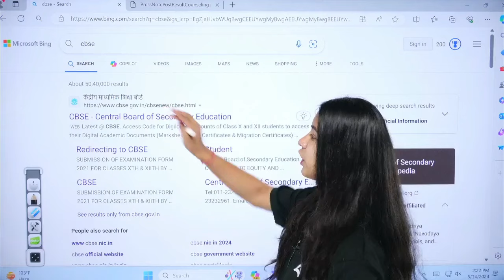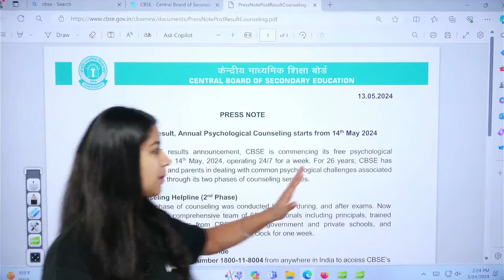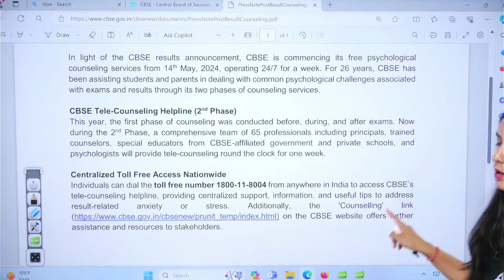CBSE Big Update😲| Post Exam Annual Psychological Counselling for Students | CBSE Result Class 10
✔️ Class: 10th
✔️ Topic Name: CBSE Big Update😲| Post Exam Annual Psychological Counselling for Students | CBSE Result Class 10